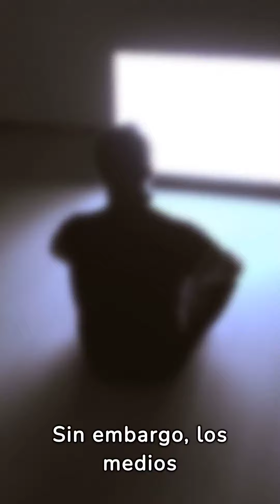El impacto de los medios de comunicación en la S3xualidad | Educación Sexual para todos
Las relaciones que muestran en los medios de comunicación, como en la televisión, muchas veces crean expectativas irreales en nosotros. Y muchas veces esto afecta en nuestras relaciones.